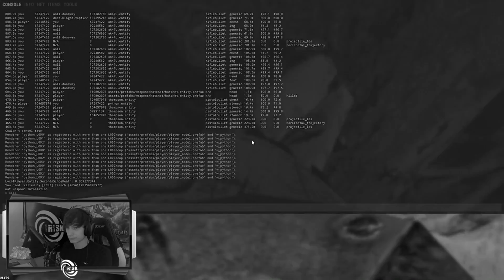BLESSED BY THE METAL GODS! (Rust Solo)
Recording Software: Shadowplay 130mbps

Editing Program: Movie Studio Platinum 13.0

PC Specs:
MotherBoard: MSI GAMING 5 LGA 1150
Processor: i7-4790k @4.0Ghz w/ @4.4Ghz trubo
GPU: MSI GTX 1070 X 8GB
RAM: Mushkin BlackLine DDR3 2000
CASE: NZXT Phantom 410 [Black]
PSU: NZXT HALE82 650w 80+ Bronze Certified
SSD: Samsung 840 Series 120gb
HDD: Western Digital Black 7200rpm 2TB
HDD: Caviar Black 5900rpm 1.5TB